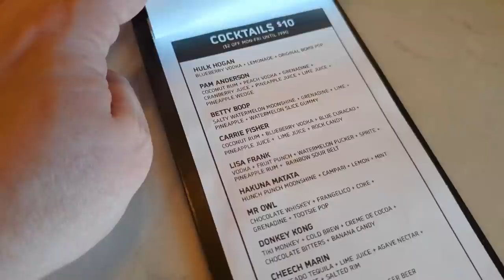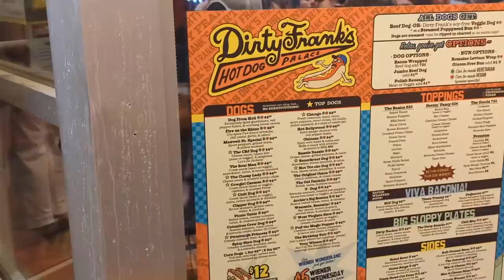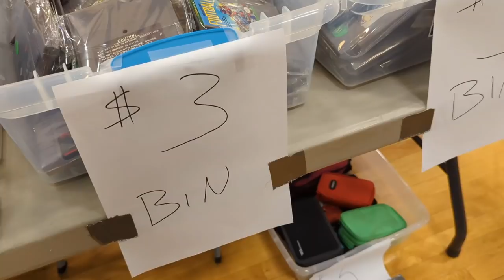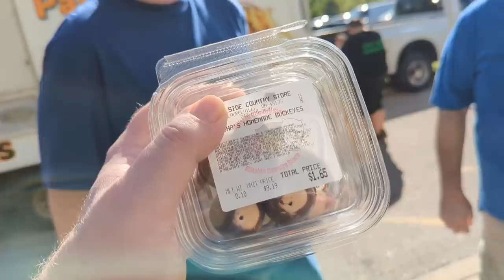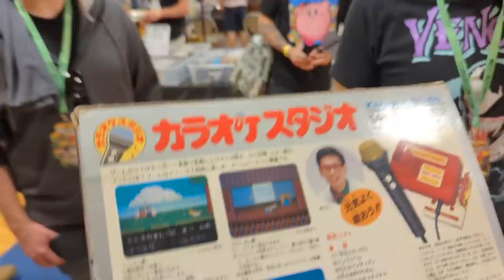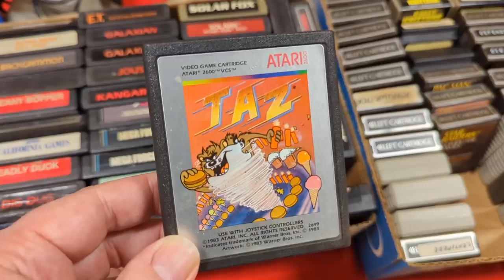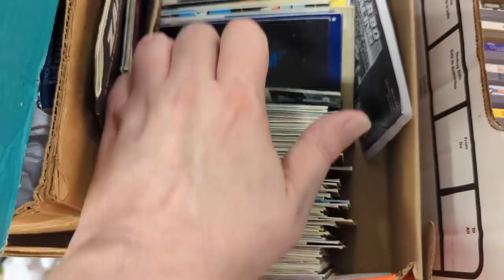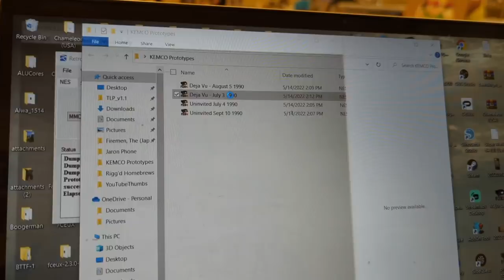I went VIDEO GAME HUNTING at CORGS in Columbus, OH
I was in Columbus, Ohio for CORGS Con - Columbus Ohio Retro Gaming Society. Had a fun weekend in the home of the Buckeyes looking for video games, meeting people having pizza with cinnamon on it and so much more.

Join my LIVE auctions on Whatnot. Sign up with my link for $10 whole extra dollars!

MAILING ADDRESS
John Riggs
4010 Summitview Ave